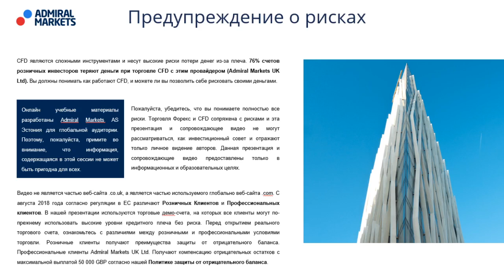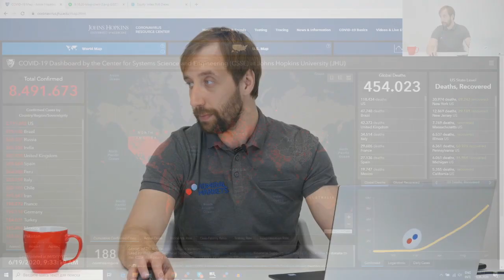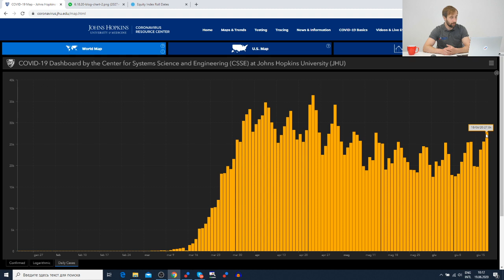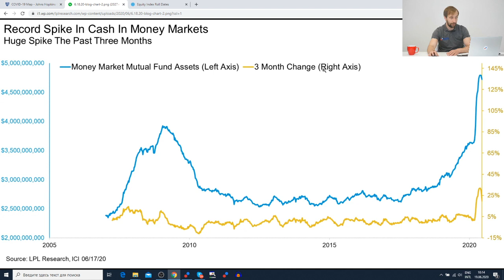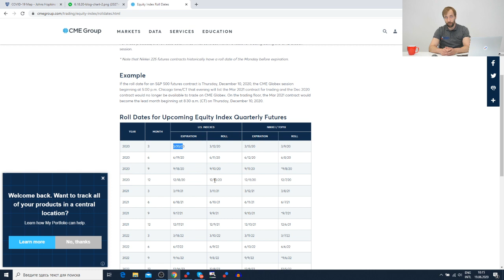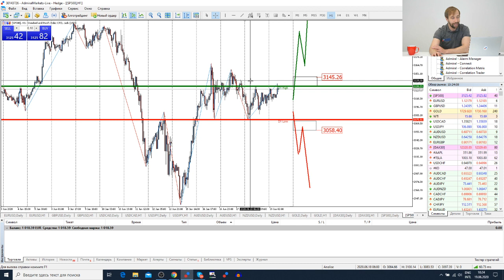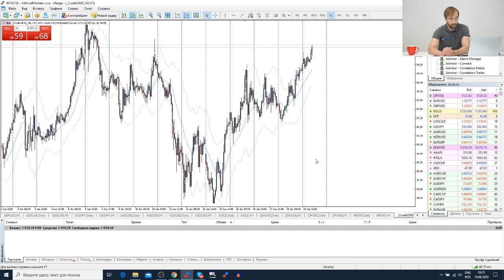Трейдеры: Исаков # 171 Рынок замер в боковике / Драйверы роста фондового рынка